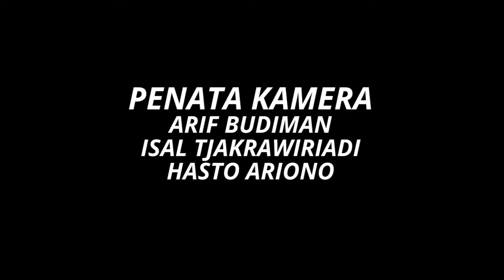KISAH WARTAWAN PEMKOT SEMARANG | JATENGPOS TV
KISAH WARTAWAN PEMKOT SEMARANG BERSAMA
SIGIT HERMAWAN
WARTAWAN JATENG POS